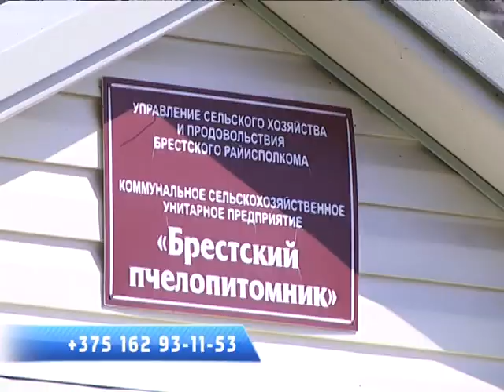2018-08-03 г. Брест. Брестский пчелопитомник. Новости на Буг-ТВ.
«У медведя 10 песен и все – про мёд», «С мёдом можно и лапоть съесть», «любишь мёд – умей дружить и с пчёлами», «его речи сладки, как мёд», «если мёд есть, то только ложкой» - пословиц, высказываний и поговорок про эту природную сладость не счесть. Что неудивительно. Вкусный, целебный, натуральный: мёд - лакомство всех времён и народов. Трудолюбивые пчёлы и люди добывают его и на севере, и на юге. Помогают пополнить запасы сладостью и пчеловоды нашего региона. Накануне съёмочная группа «Буг-ТВ» побывала в Брестском пчелопитомнике.  Анастасия Страпко узнала, как собирают самый лучший мёд, а также где его можно купить.